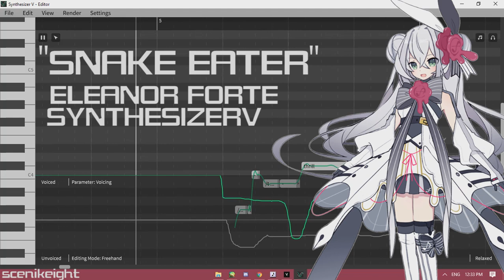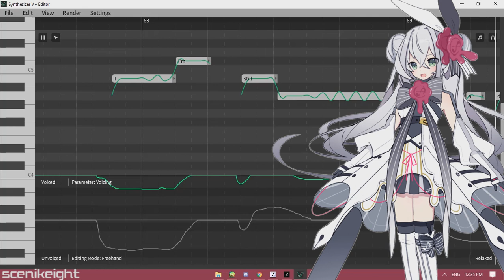【SynthV Cover】Snake Eater【Eleanor Forte/ENG-F1】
Snake Eater feat. Eleanor Forte (ENG-F1)

I HAVE A NEW SITE FOR ALL OF MY VSQx

     〔 ILLUSTRATION 〕
   中古アンプ

This is the second time I've covered Snake Eater now but obviously it's a bit different today!! The new voice synthesiser program, SynthesizerV released earlier on today (as a tech demo? I think?)
It's free and includes one English voice, Eleanor Forte (ENG-F1), who is in this video.
I absolutely love this program so far, it's very similar to Vocaloid but IMO sounds a little better and has some nicer dynamics-related stuff.
It runs off of midi and UST, not VSQx unfortunately but if you convert to VSQ and then UST using plugins it's fine :) I believe she also uses the Arpasing alphabet? So for UTAU and Vocaloid users it's very accessible
Sorry for the parts where the video doesn't sync up 100%, I'm not sure if it's a problem with my VSQx to UST to JSON coversion or the program itself but it was a little out of sync in parts ;; I did my best to patch up the video but I know you can still see it